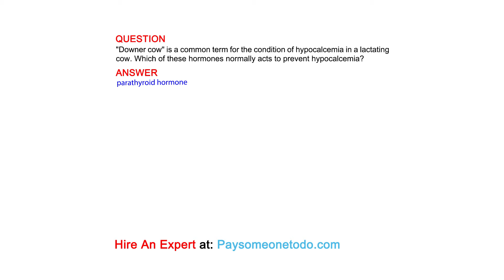"Downer cow" is a common term for the condition of hypocalcemia in a lactating cow. Which...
QUESTION
"Downer cow" is a common term for the condition of hypocalcemia in a lactating cow. Which of these hormones normally acts to prevent hypocalcemia?